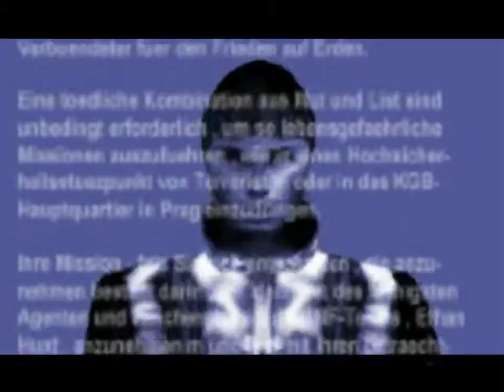Let`s Play Mission Impossible Part 1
I`m having trouble getting this to work, I still trying to get it work right please enjoy this video.